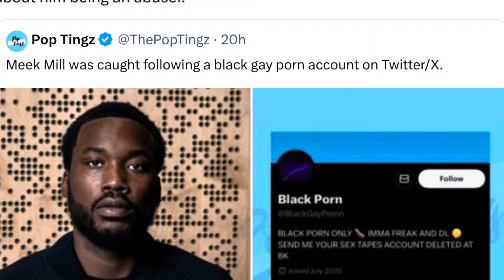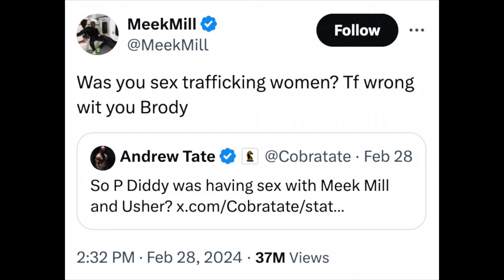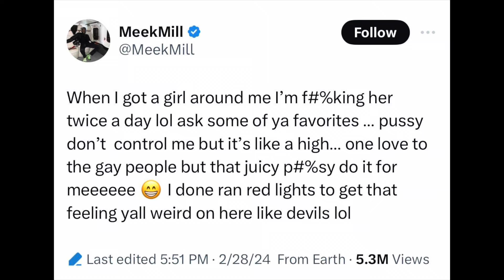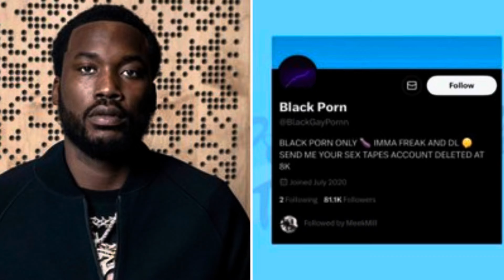MEEK MILL FINALLY ADDRESSING G🌈Y RELATIONSHIP WITH P.DIDDY